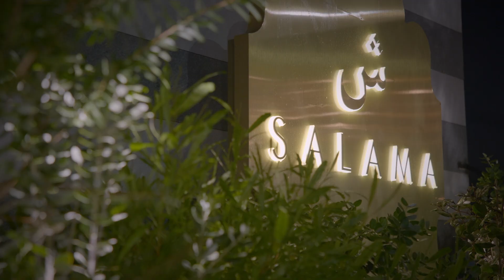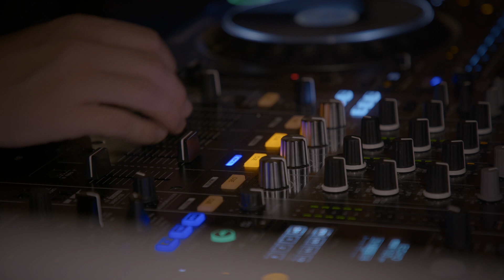Vidéo évènement entreprise Cannes Alpes-Maritimes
L'agence Concept Visuel Trapani vous accompagne dans la réalisation de votre vidéo d'entreprise.

En effet, les films d'entreprise (Auto-entreprise, Tpe, Pme, ou bien encore pour le secteur public), évènementiel ou culturel sont devenus des médias incontournables pour la communication digitale.

En étroite collaboration avec le secteur marketing ou communication des entreprises, nous travaillons en définissant des thématiques associées à l'activité pour valoriser au travers des images, leurs produits, leurs services ou bien encore leurs valeurs.

Réalisation : Agence concept Visuel Trapani